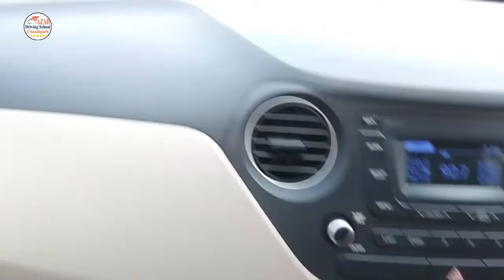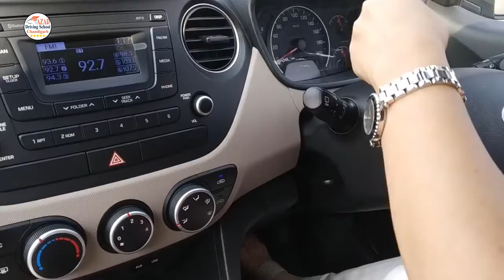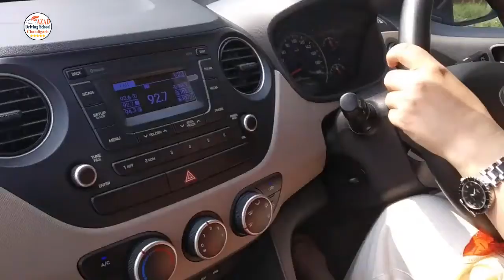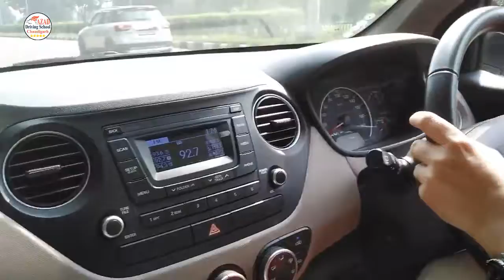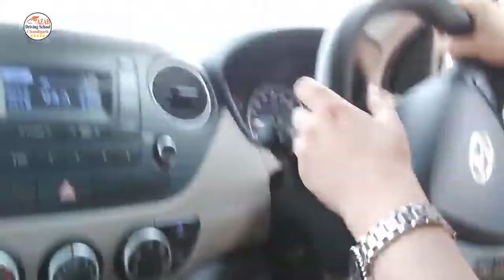How to Drive AMT Car \\\AMT Car Driving Skills \\\Automatic Car Driving Tips